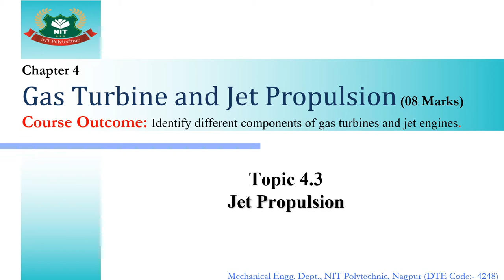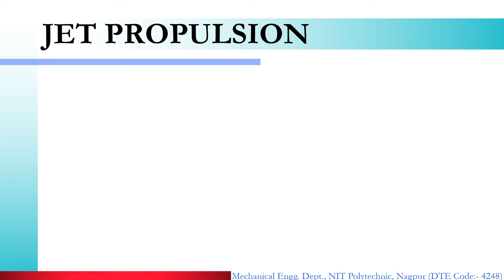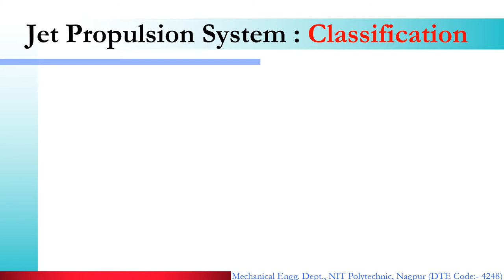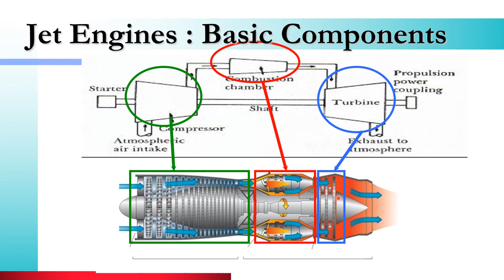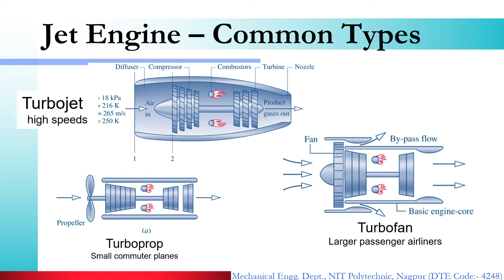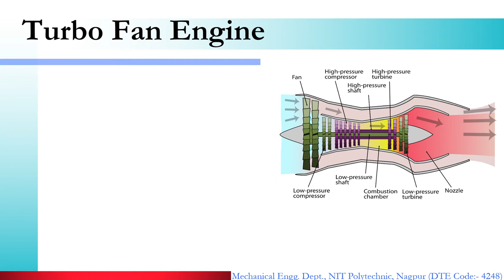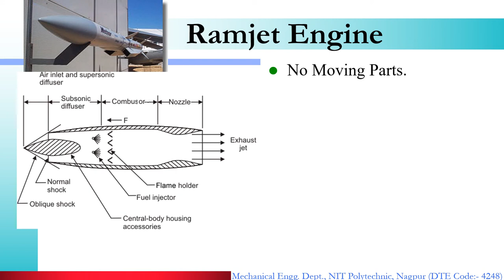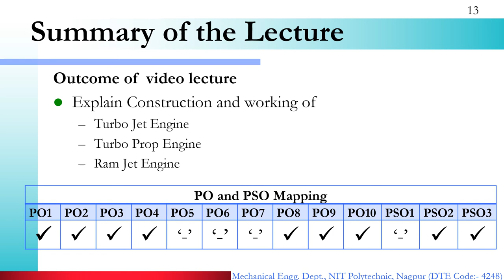ME5I PER 4 2 Jet Propulsion